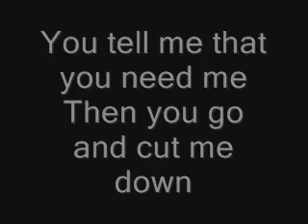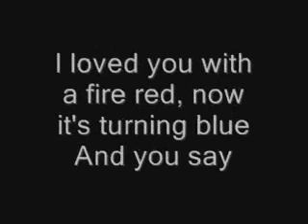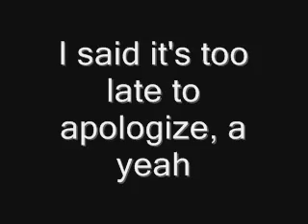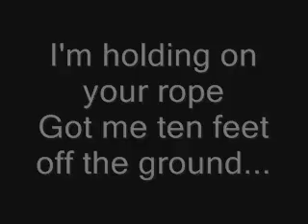Timbaland Apologize - Lyrics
bitte schreibt kommentare